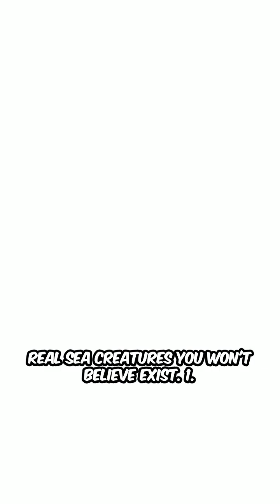10 Deep Sea Creatures You Won’t Believe Exist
They live in total darkness…
Glow, float, bite, and glide — and they’re 100% real. 🌊
Here are 10 deep sea creatures that look too weird to be true.
Follow @10-Facts-for-You for calm, curious facts — every day.